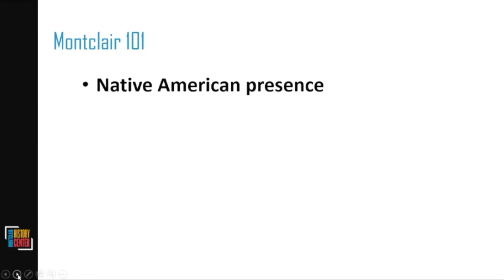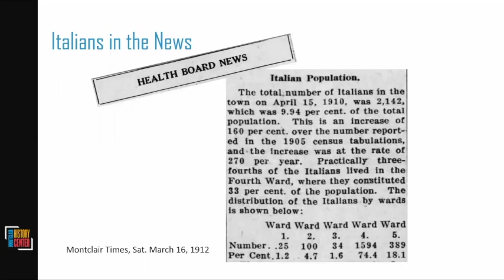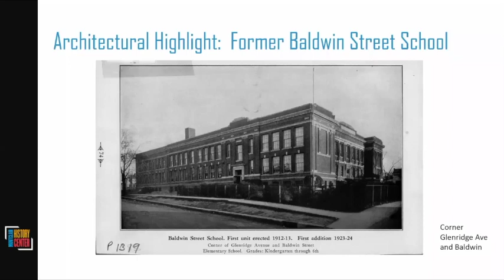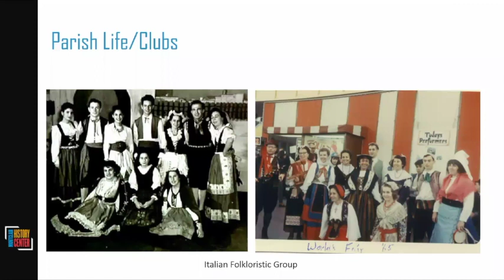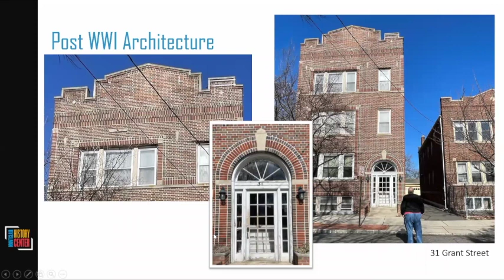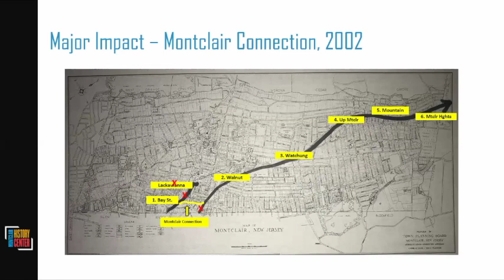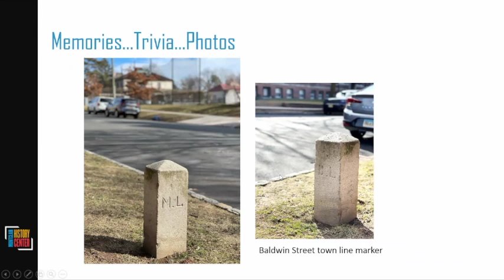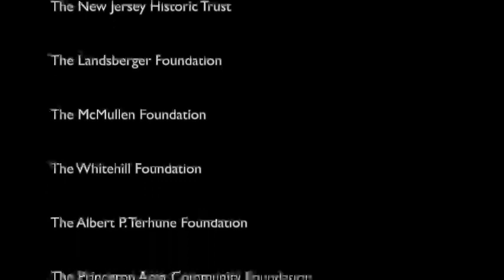History at Home: Montclair's Historic Little Italy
One of the most recent official historic districts in town, the Pine Street Historic District encompasses the area around Glenridge Avenue between Pine Street and Baldwin Street. This History at Home, originally presented on March 24, 2022,  will include the area’s social history,  architecture, and the major impacts on the community. Co-presented by Donato DiGeronimo and Helen Fallon, this presentation will be filled with great history, wonderful photos, and terrific anecdotes.

If you are enjoying our videos or Zoom programming, consider contributing to the Montclair History Center.